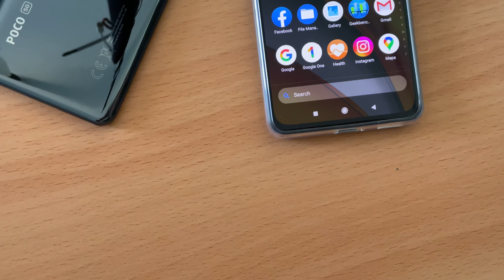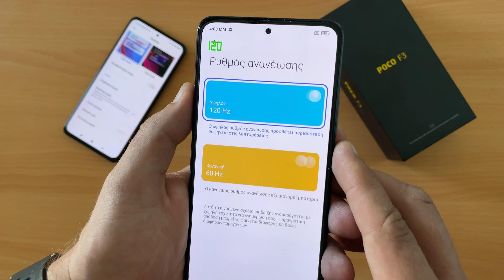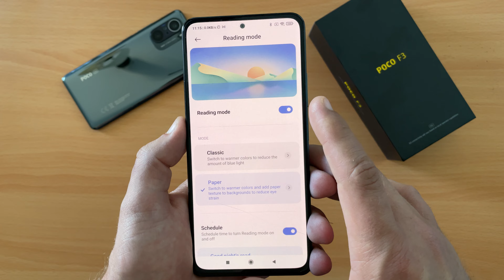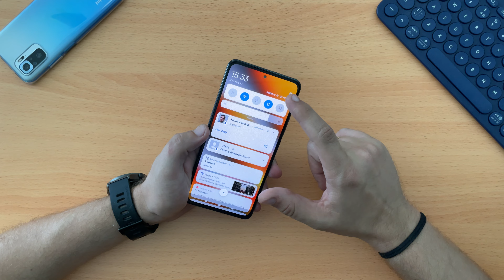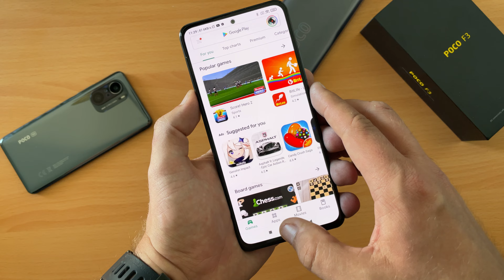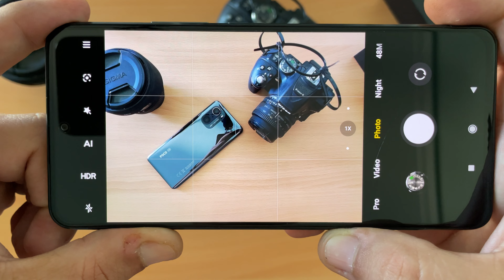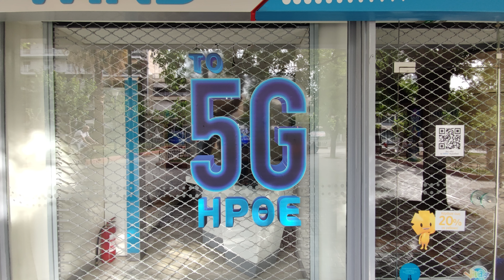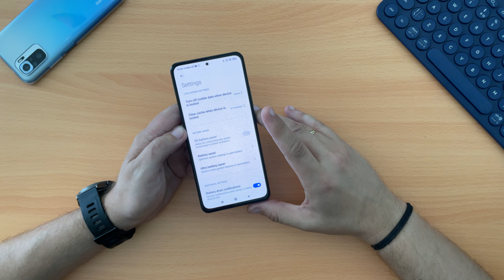Poco F3 5G Review: Τα έχει όλα και συμφέρει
Το Poco F3 5G είναι το ισχυρότερο και συνολικά καλύτερο Smartphone της θυγατρικής εταιρείας της Xiaomi, που είναι επίσημα διαθέσιμο στη χώρα μας. Μετά από αρκετές πλέον εβδομάδες χρήσης, ήρθε η ώρα για το αναλυτικό μας Review. Στο εσωτερικό του βρίσκεται ο εντυπωσιακός σε επιδόσεις Snapdragon 870 επεξεργαστής της Qualcomm, έχει μια καταπληκτική για τα χρήματα αυτά, Super AMOLED οθόνη με 120Hz ρυθμό ανανέωσης, και μια πολυτελή κατασκευή από Gorilla Glass.

Οι κάμερες του Poco F3 μπορεί να μην αποτελούν το "δυνατό" του σημείο, αφού ο IMX582 αισθητήρας των 48mp της Sony είναι λιγότερο εντυπωσιακός, καλύπτει όμως τις απαιτήσεις για καθημερινή χρήση, μαζί με μια Ultrawide κάμερα στα 8mp και μια ιδιαίτερα ... χρήσιμη Macro camera στα 5mp με Auto focus.

Η μπαταρία του Smartphone έχει λογική χωρητικότητα στα 4.500mAh και φορτίζει ικανοποιητικά γρήγορα με 33W από τον φορτιστή που περιλαμβάνεται στην συσκευασία του. Το MiUi 12 γραφικό περιβάλλον της Xiaomi/Poco έχει αμέτρητες επιλογές για την διαχείριση ενέργειας και εφαρμογών, και "τρέχει" πάνω από το Android 11 λειτουργικό σύστημα της Google.